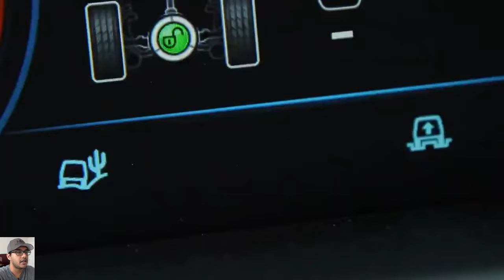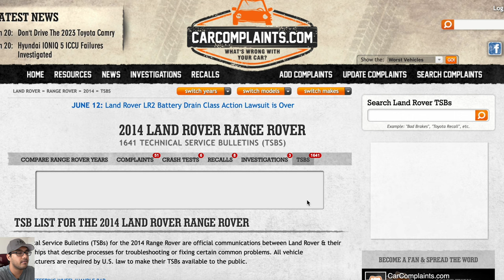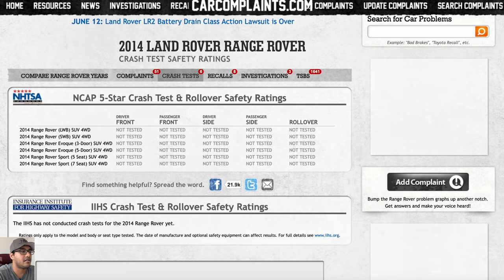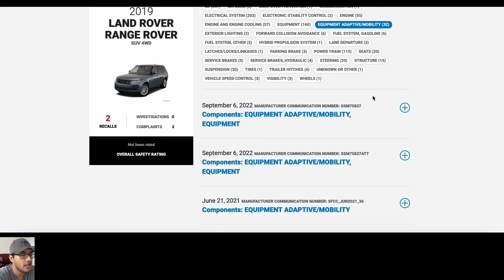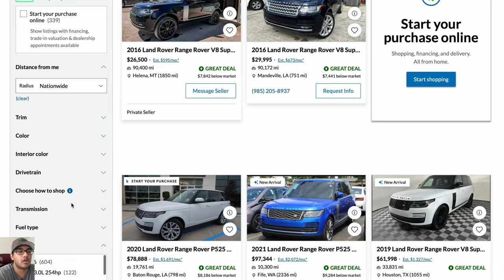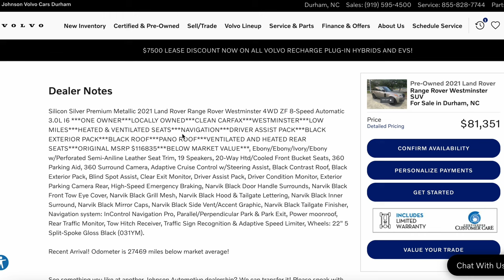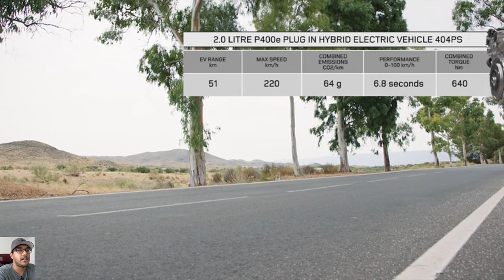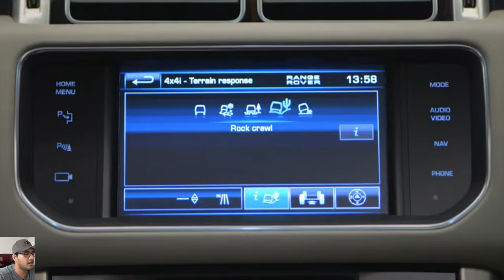2013-2022 Range Rover L405 Common Problems & Reliability - Full Buyer's Guide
Here is a detailed buyer's guide video about the L405 generation full size Range Rover. The L405 lasted from 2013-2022 in the United States market and here I cover the various TSBs, Recalls, Pricing, Market, etc. See my 2022 Land Rover Defender Review

This video was done by Kevin from Meyn Motor Group.

Save on a new car with AutoCompanion & Save On The Broker Fee With This Link:

AutoCompanion OEM Lexus Warranty Extension Link (Applies only to Lexus models less than 4 years old with under 50k Miles)

Lexol Leather Cleaner For Car Interiors

Turtle Wax Headlight Restoration

Best Universal Seat Covers

Logitech Playstation/PC Sim Racing Steering Wheel & Pedals

Best Steam Cleaner Bissell ProHeat

My Personal Office Desk

Best Wired Headphones For The Money (AudioTechnica)

Video Chapters:

00:00 - Range Rover Intro
00:50 - L405 Range Rover Overview
04:03 - L405 Range Rover vs L494 Range Rover Sport
05:20 - Reliability Intro & Resources
06:47 - TSB vs Recall
08:17 - Range Rover TSBs & Problems
12:47 - Warranty & CPO Intro
14:25 - Range Rover Market & Pricing
20:43 - Conclusion